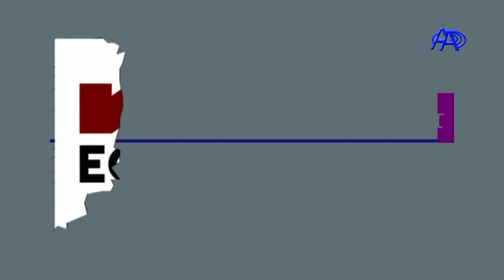INITIATIVE 27 AVRIL 2023 AFRICA MUJINGA OK AVEC AFRICA MUJINGA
AFRICA MUJINGA A PARLE DE 4 DOSSIERS . DE L'OROHELINAT DE JOHN KANKONDE. DE LA MEDECINE SPECIALISEE AVEC CALEB SUR L'ELEVAGE. DE L'AGRICULTURE AVEC LES FEMMES DE LA COMMUNAUTE MASAMBUKIDISTE  ET AUSSI DE LA PAIE DES FONCTIONNAIRES DE L'ETAT QUI INTERVIENDRA LA SEMAINE PROCHAINE PLUS PRECISEMENT LE LUNDI 17 AVRIL 2023 .